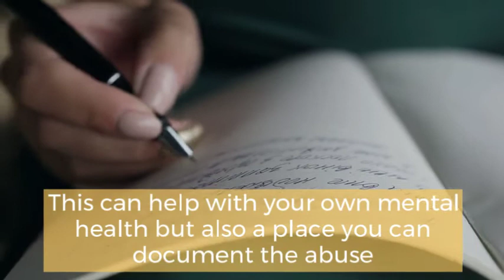During COVID epidemic - COMPASS rape crisis is here for you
During the pandemic, COMPASS (sexual assault prevention, education, support) is providing services to survivors 24/7 in Stark, Carroll and Tuscarawas counties.